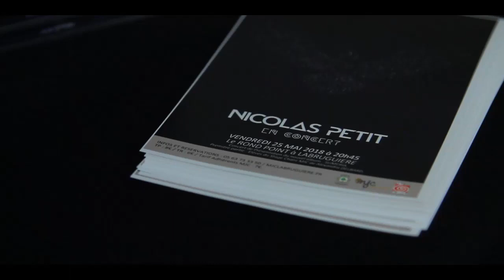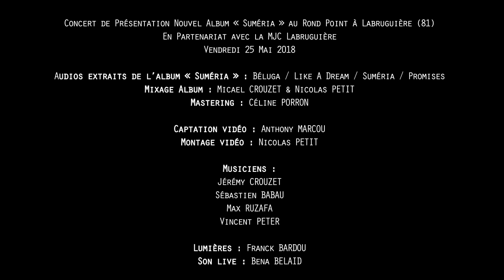Nicolas PETIT - Concert de Présentation "Suméria"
Captation vidéo lors du Concert de Présentation du nouvel album de Nicolas PETIT : "Suméria" / Vendredi 25 Mai 2018.

Audios Extraits de l'album : Béluga / Like A Dream / Suméria / Promises
Mixage : Micael CROUZET & Nicolas PETIT
Mastering : Céline PORRON
Captation vidéo : Anthony MARCOU
Montage vidéo : Nicolas PETIT